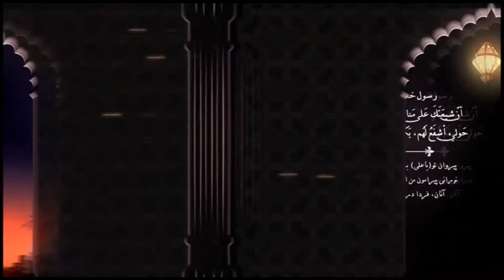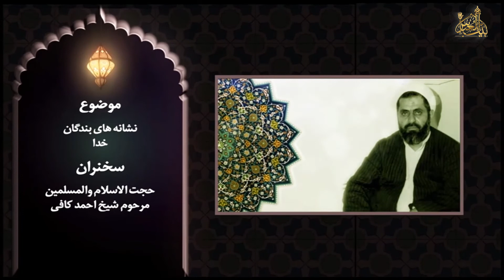نشانه های بندگان واقعی خدا _ مرحوم شیخ احمد کافی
توضیحات مرحوم حجت الاسلام و المسلمین شیخ احمد کافی پیرامون موضوع خداشناسی
تهیه شده در شبکه جهانی بیت العباس علیه السلام